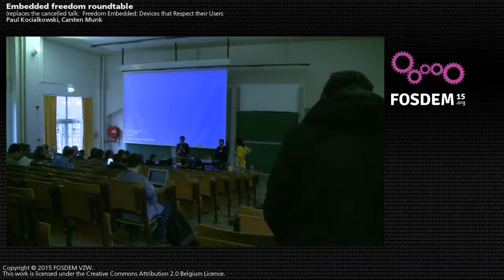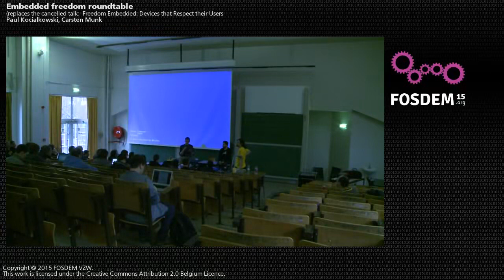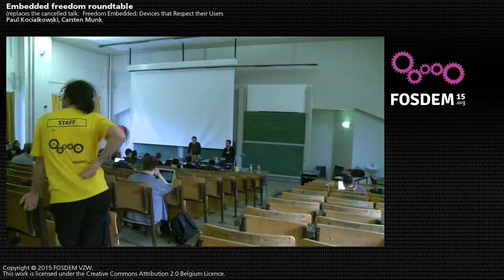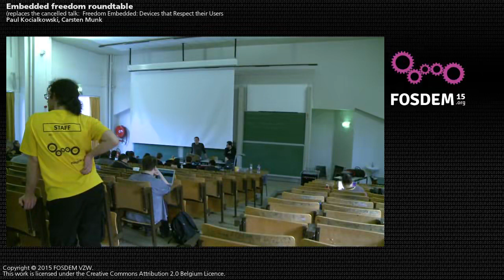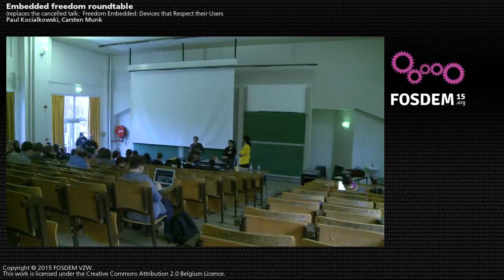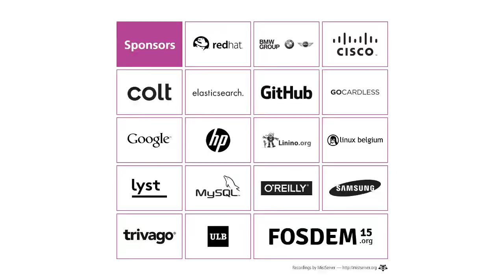Embedded Embedded Freedom Roundtable